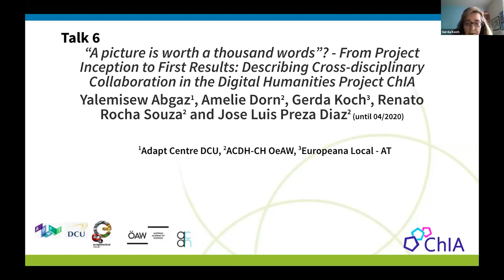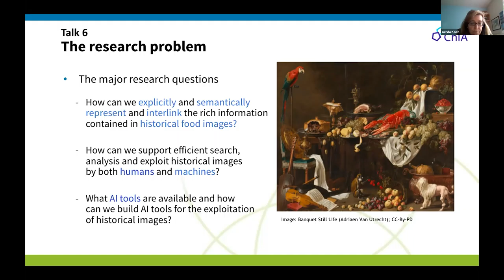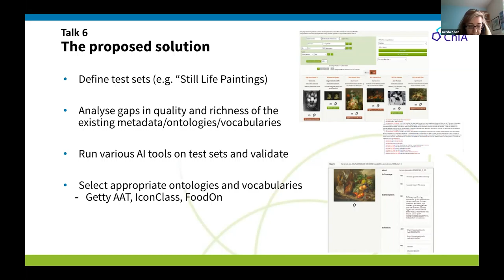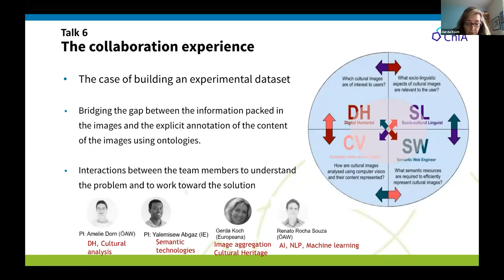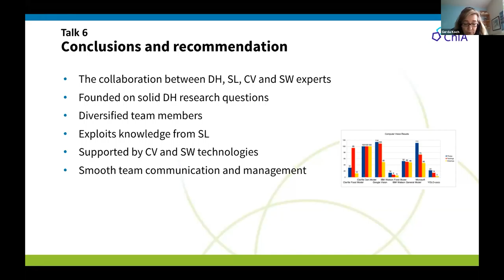Twin Talks II - “A picture is worth a thousand words”? - 20.10.2020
Paper 6
"“A picture is worth a thousand words”? - From Project Inception to First Results: Describing Cross-disciplinary Collaboration in the Digital Humanities Project ChIA"
Yalemisew Abgaz, Amelie Dorn, Gerda Koch and Jose Luis Preza Diaz